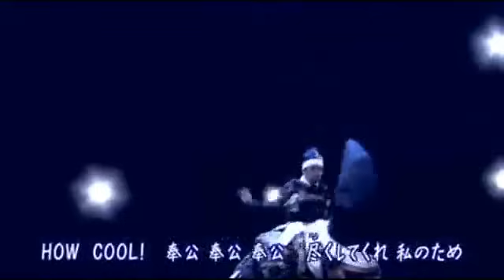【ドキリ★ソング】ご恩 そして 奉公 by 源頼朝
ご恩と奉公